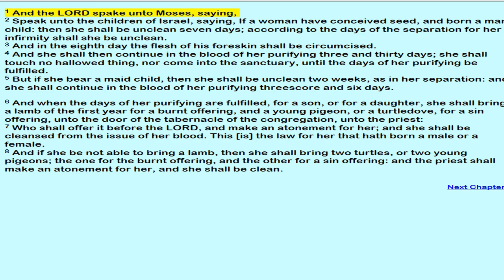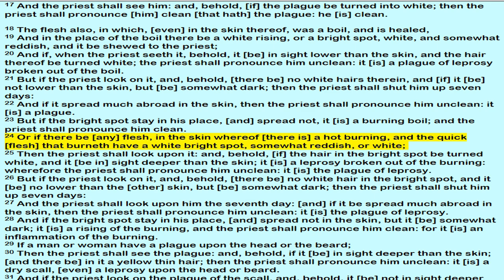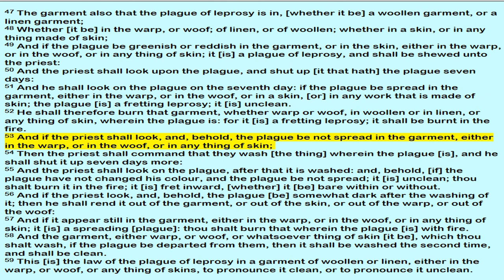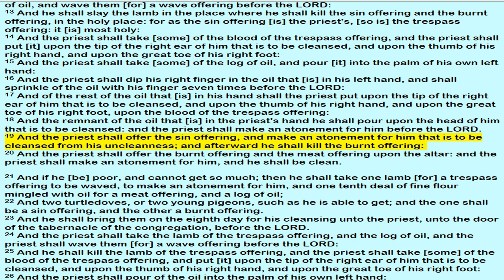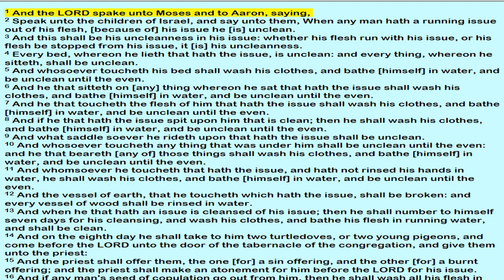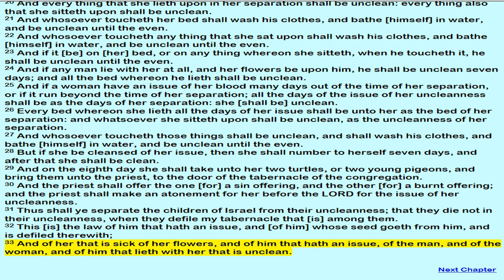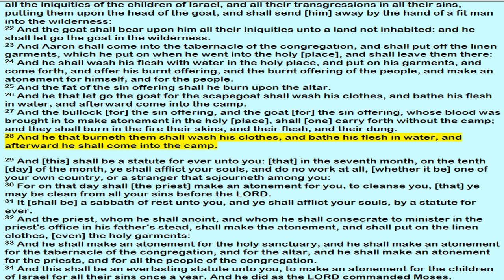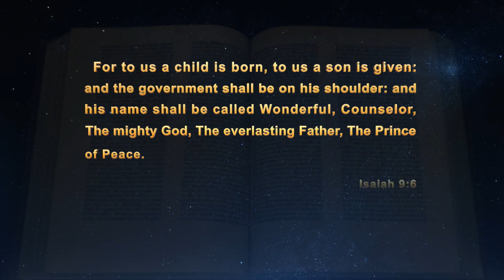March 12, 2023-Leviticus 12-16